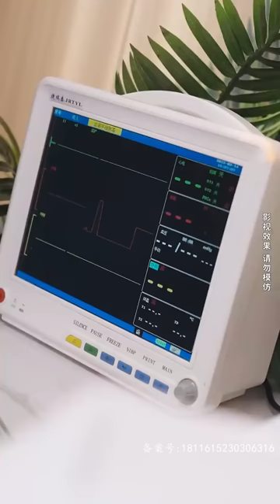【全集完结】 堂堂龙王，现在去在菜市场杀猪，回想起之前，他不想再卷入纷争，但事不遂人愿#都市#男频#玄幻#短剧#热血#高清#熊熊追剧